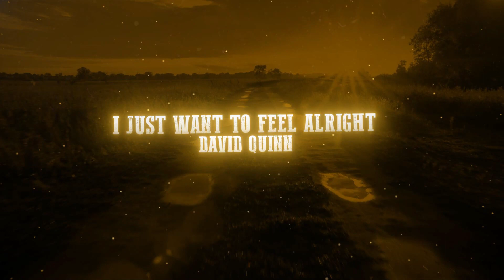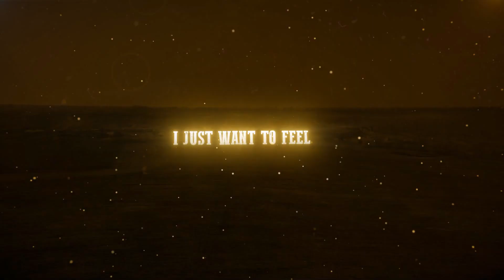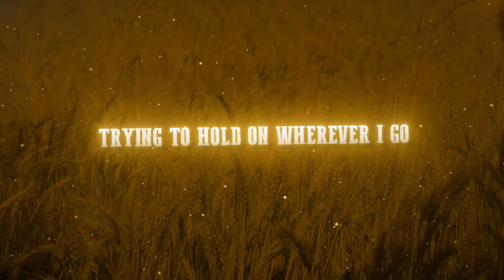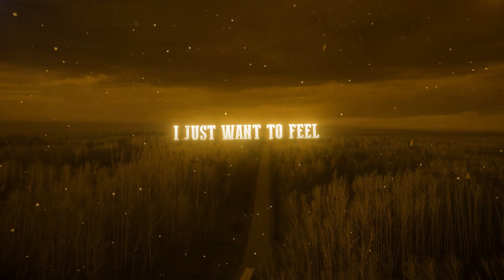David Quinn - I Just Want to Feel Alright (LYRIC VIDEO)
I Just Want to Feel Alright is the second single off David Quinn's new album "Country Fresh" out now!

I Just Want to Feel Alright Lyrics:
When the sun it goes down
the moons burns bright
Mistakes that I made
grow heavy on my mind
Lies that I told
that nobody knows
this kind of pain when it comes it don't go

I want to love without running away
I don't want to feel so god damn angry every day
I'm gonna try to let it all go tonight
I just want to feel alright

Spending my days
lost in my head
Laying awake with the words that you said
I’m burning out slow
like cigarette smoke
Trying to hold on wherever I go